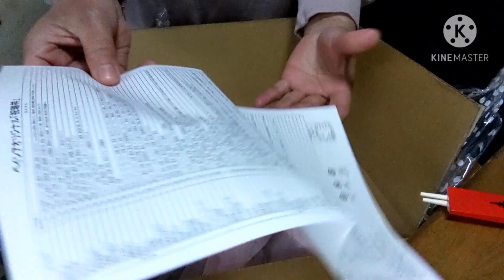Osechi Japanese new year traditional food||Buhay JAPAN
Osechi Japanese new year traditional food||Our first Mukbang of the year

osechi are traditional japanese new year food
started in the year Heian Period
year 794

during new year family members get together to eat osechi ryori and the following day.
foods in osechi are cooked in such a way that they can last many days and many of the foods in osechi have meaning.

example: kuromame ( black beans)
mean you will be able to work hard for the whole year

my This year will bring us more blessings good health and prosperity

thank you very
arigatou guzaimasu
kotoshi mou yorushiku onegaishimasu.